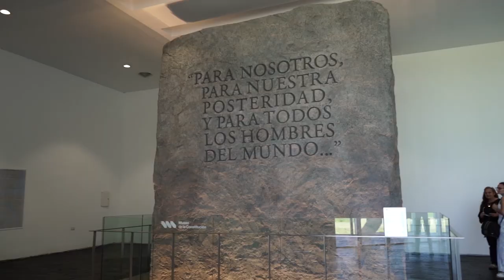Museo de la Constitución - Santa Fe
¡EN SANTA FE HACEMOS HISTORIA!
En el 35° aniversario de la vuelta de la Democracia inauguramos el “Museo de la Constitución” en Santa Fe, la ciudad que vio nacer la Constitución Nacional. Un nuevo espacio para redescubrir nuestra historia a través de un recorrido interactivo para toda la familia.